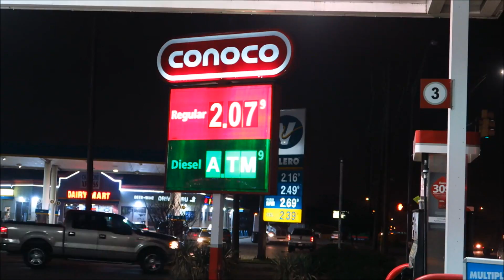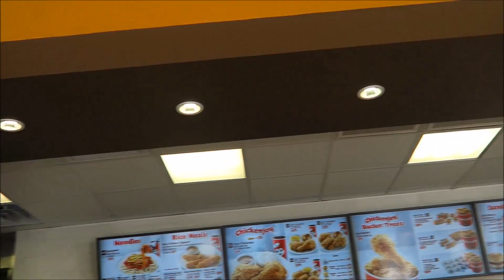Jollibee Craving! 2.27.17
Hi everyone! Sorry I've been missing in action again! My video editor has been giving me trouble so it's been hard to edit lately. Anyway, I hope you enjoy this short video of our trip to Jollibee in Houston, TX!

Our Vlogging Camera:
Canon G7X

"His grace abounds."